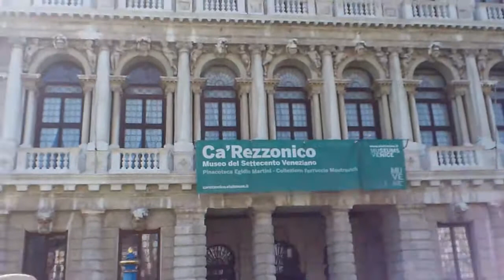Venedig Bootsfahrt Canale Grande 2 Accademia - San Silvestro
Ein Tagesausflug nach Venedig zu den berühmtesten Sehenswürdigkeiten. Mit dem Wasser-Bus Zurück zum Ausgangsort, denn wir hatten keine Lust mehr zu laufen...
Zurück ging es über den Canale Grande. unter der Rialto-Brücke durch.
Video zeigt die Stationen: Accademia, Ca´Rezzonico, San Tomà, San Angelo, San Silvestro